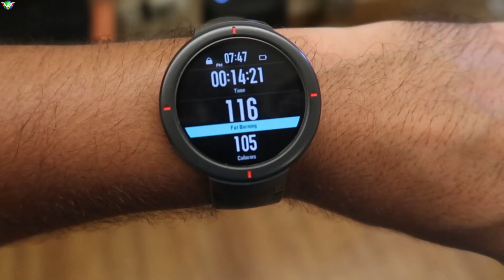ISNE GHAR MEIN GHUS KE AATANK MACHA DIYA 😫😫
Wego’s “FlyBefikre” campaign
How to participate:
*Plan your Flight Travel Schedule
*Book your Flights via Wego
*Share the Boarding Pass Snapshot on comments of WEGO's Facebook & Twitter Post
*Stand a chance to get a full refund*
*Every day one winner will be announced

Buy Anti Rat Spray for bikes & cars :
combo pack
single pack
Anti Rust Spray

Buy the Car & Bike Care Stuff that i use using below links:
3M Car wash Shampoo
3M Combo pack (Shiner,Shampoo,Wax,Microfiber cloth)

Gear i use:
Best Budget Helmet Intercom